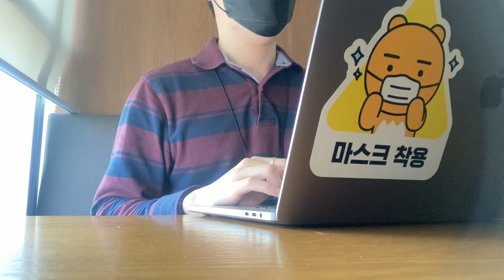[ WhiteNoise ] Work With Me for 16mins in KakaoEntertainment Korea.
[ WhiteNoise ] Work With Me for 16 mins in KakaoEntertainment Korea